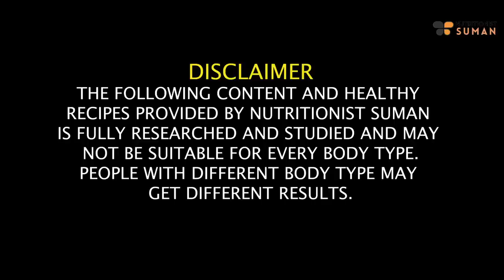Healthy Panjiri Recipe For Weight Loss In Winters | Benefits, Uses In Hindi | Fat to Fab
Get ready to embrace winter with a delicious and nutritious treat! Join me, Suman Pahuja, as I share a Healthy Panjiri Recipe designed specifically for weight loss. In this video, I'll guide you through the simple steps of making Panjiri at home, a traditional Indian sweet that's not only flavorful but also packed with health benefits.

Learn how to whip up this winter delight with ingredients that support your weight loss goals. I'll delve into the benefits of each component, making it clear why Panjiri can be a wholesome addition to your diet.

Whether you're looking for a tasty snack or a satisfying dessert, this Healthy Panjiri Recipe is the perfect choice for the winter season. Let's make this winter a season of both warmth and wellness together!

Chapters-
00:09 - Introduction
01:20 - Health Benefits of this Panjiri
02:14 - Panjiri Recipe
06:51 - How to Store The Panjiri
07:20 - Timings to Take the Panjiri